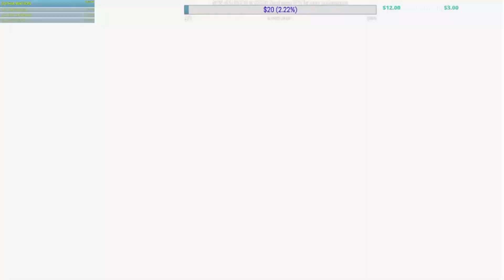Vantage is hunting in ranks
highlight from my stream